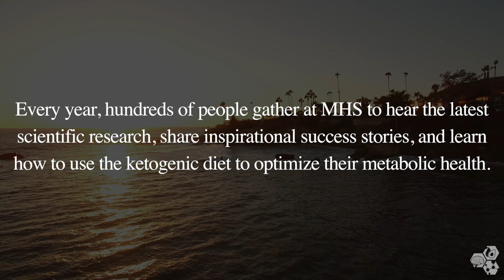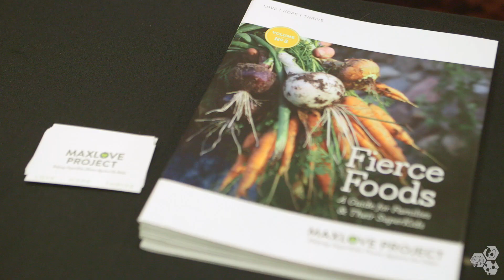3rd Annual Metabolic Health Summit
MHS 2019 is where keto science meets society! The world's most respected scientists will present the latest research on the ketogenic diet and metabolic therapy, and low-carb influencers will bring it to life!